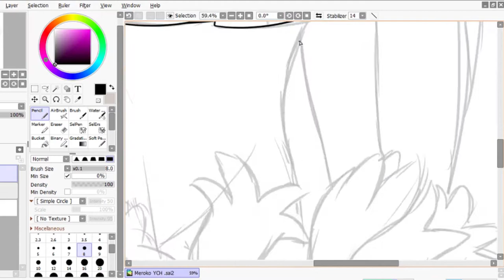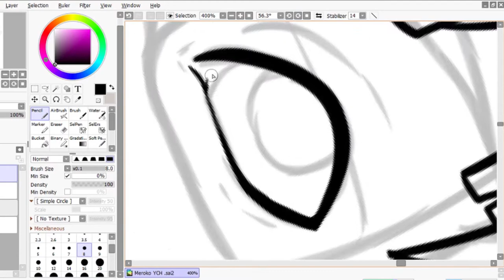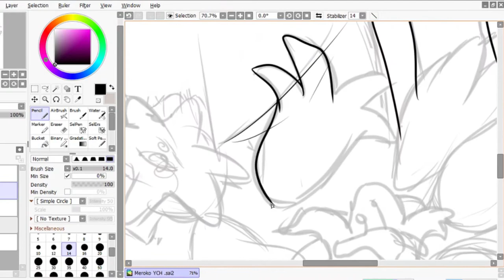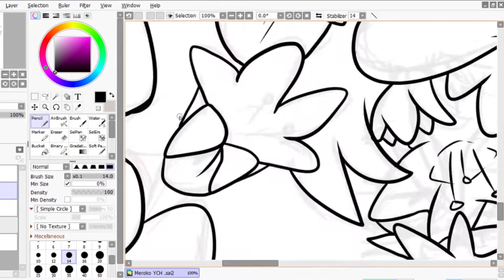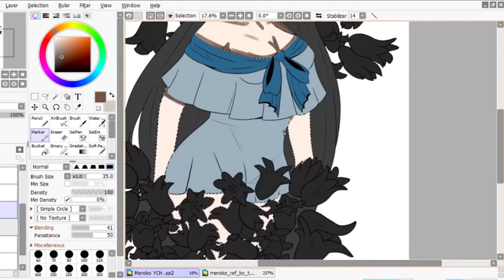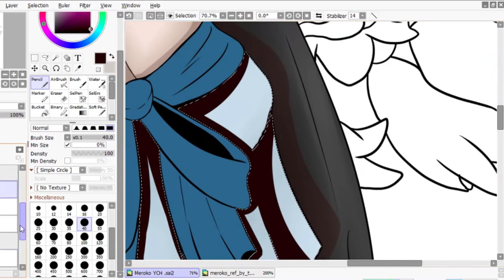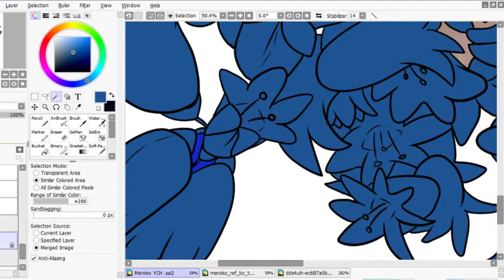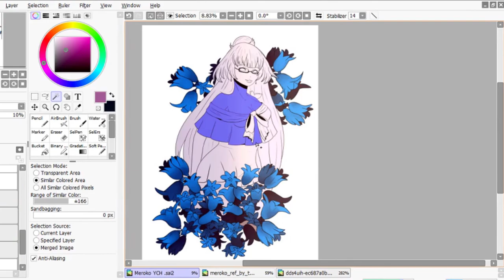Meroko Commission Speedpaint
Hours: Roughly 10 hours